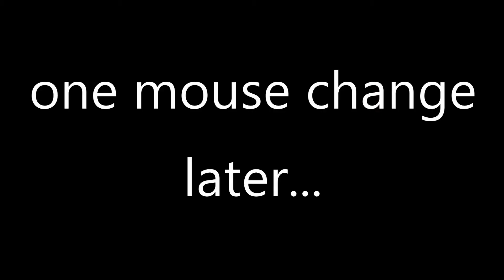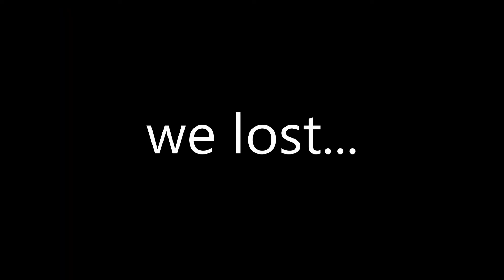FLEE THE FACILITY IS BACK!!! Roblox: Flee the Facility #6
Today I have my screen recorder lag out, I obtain the Stars and Bars hammer (America forever), and barely escape the facility in the return of one of the channel fan-favorite series'...
It's free and you can always unsubscribe. We're on that road to 400!!!
I make Merch! (there may be a shipping delay currently)
He helps me with a lot of videos and I genuinely appreciate his help!
If you are looking for great Gaming PC's and gear check out CyberPowerPC!